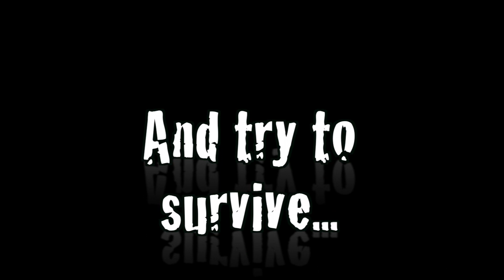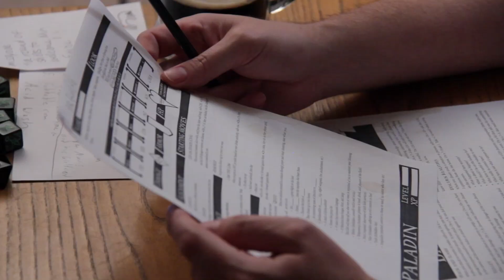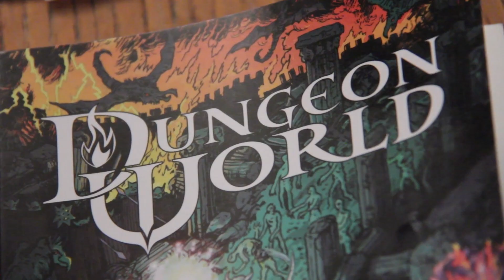Dungeon World RPG - Beer and Board Games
A dragon's lair must be investigated and 3 drunk adventurers are just the idiots to do it.